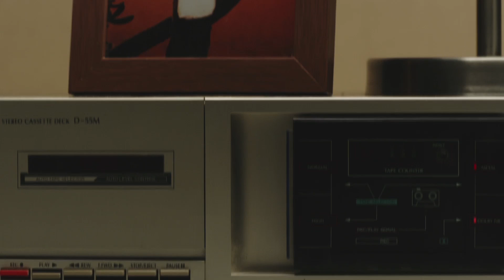Marvin - Tucan (English)